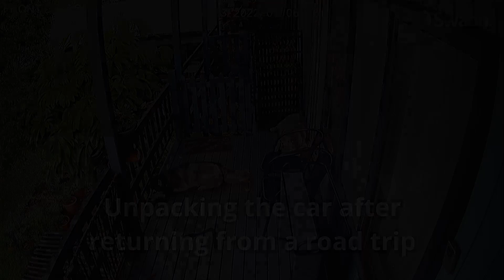Siberian Huskies Good Behaviour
We'd just returned from a road trip and I was unpacking the car.  Curiosity got the better of Lexi but not so Laila.